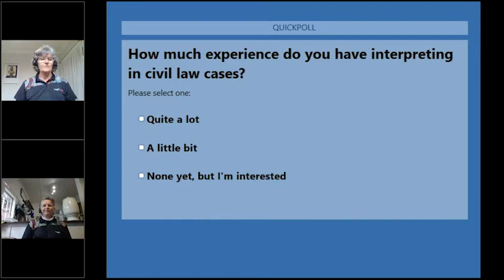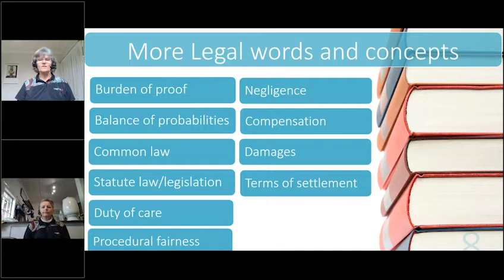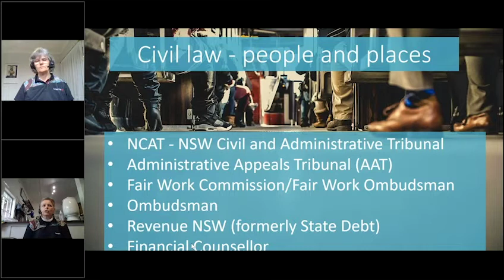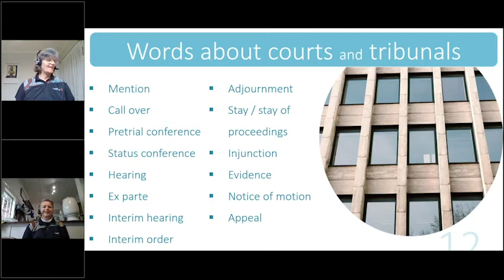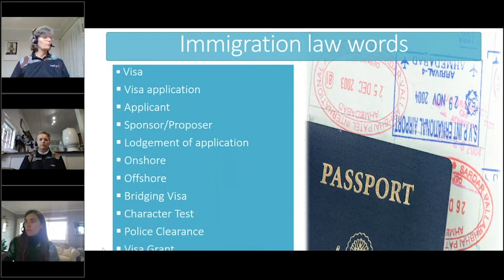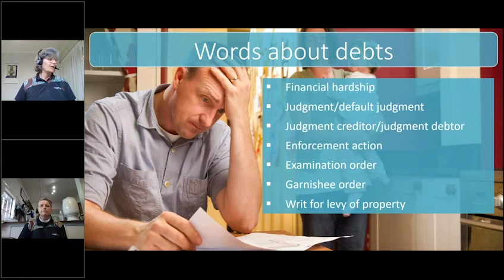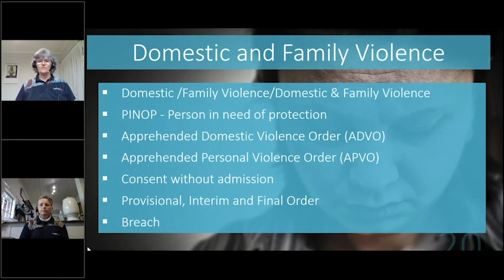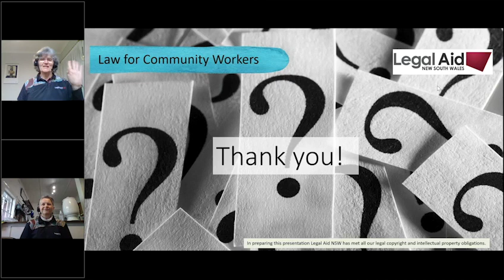Legal Words for Interpreters - Civil Law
This webinar was presented on August 24. In this video, experienced Legal Aid NSW civil lawyers explain some common and complex legal terminology in the area of civil law.

The target audience is interpreters and bilingual workers, especially those who are new to working in legal, court and tribunal settings. However any workers who support people in the community are welcome to watch.

Law Webinars are intended as a general guide to the law. You should not rely on them as legal advice and it is recommended that you talk to a lawyer about any particular situation.

The information is correct at the time of broadcasting, but may change. If you need legal help, contact LawAccess NSW on 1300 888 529.